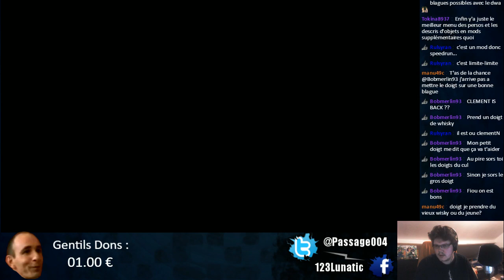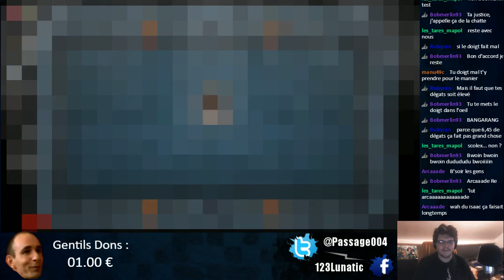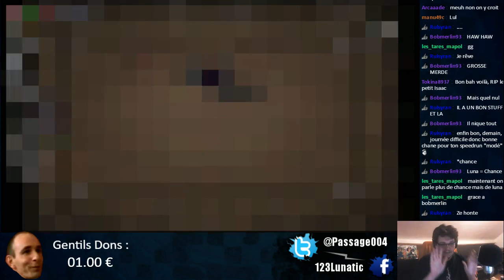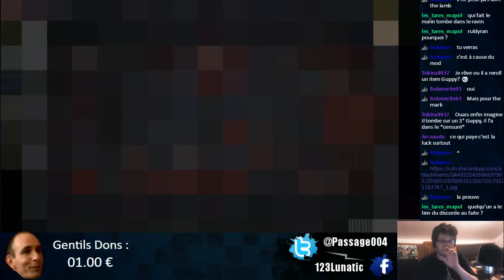SPEEDRUN ! [ Binding Of Isaac Afterbirth + ]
Aller le plus vite possible, avec le moins de skill possible !
Rediffusion de Live Binding Of Isaac : Afterbirth +

Etant donné que les VODs semblaient plaire à certains et permettent aussi de faire patienter d'ici les "vraies vidéos" j'ai décidé de continuer à mettre en ligne certaines VODs

Pas de montage, ce sont des rediffs.
Si je perdais mon temps à faire du montage là dessus j'en aurai moins pour faire les PaperMarioMDR et les EPBs ! :o